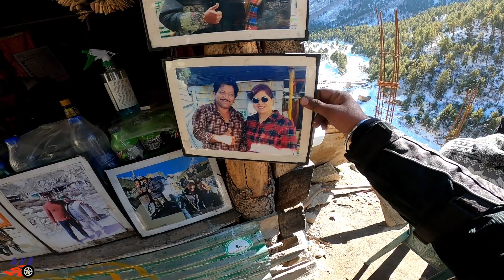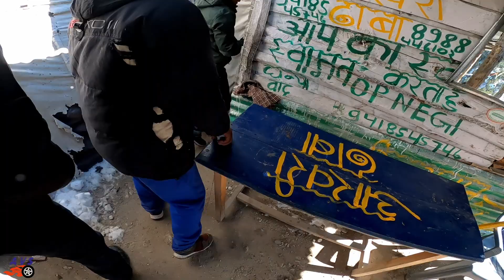हिन्दुस्थान का आखरी ढाबा and India's Last Village Chitkul|EP-06|Furore Riders&Varun Notay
Hi Friends,

I hope You all are is well and safe in your home.

Moto Setup Devices link :-
Gopro Hero8
Gopro Hero8 Mic Adapter
Ulanzi casing
Tempered Glass

Gadget.
gorila tripod
My Tank bag
Rynox Grab Tail Bag
OnePlus 7t
UniStart Boot